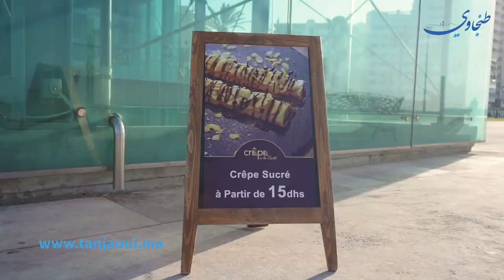مشروع بطنجة يقوم بتحضير " Crêpe " على دراجة هوائية يثير إعجاب الساكنة